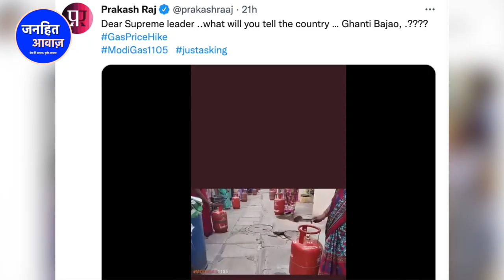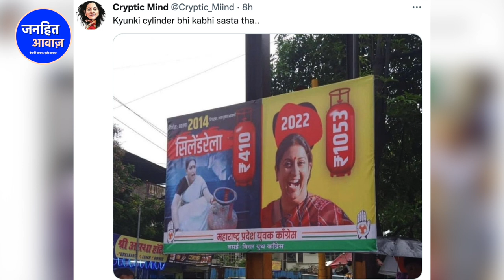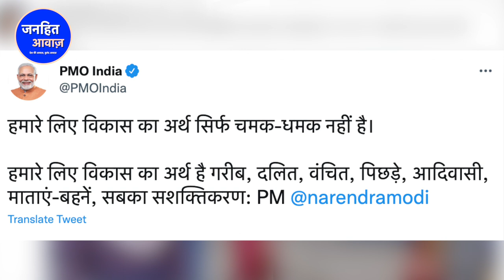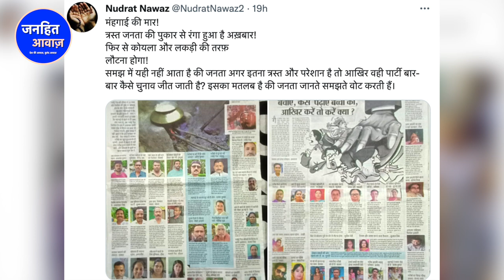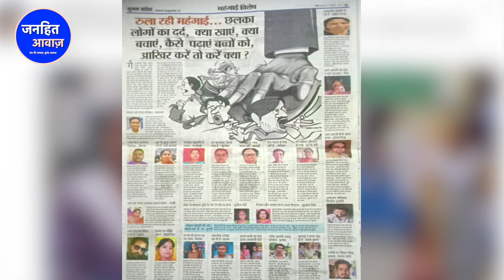महिलाओं ने मोदी के मुंह पर मारा सिलेंडर/BIG NEWS ON LGP GAS PRICE HIKE